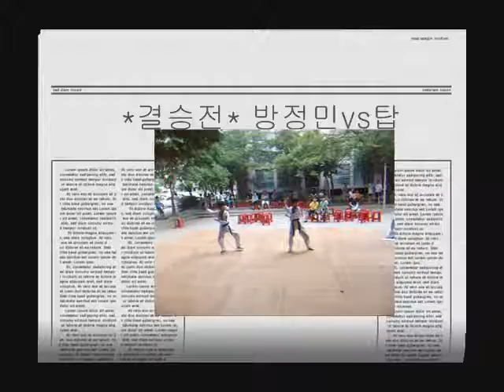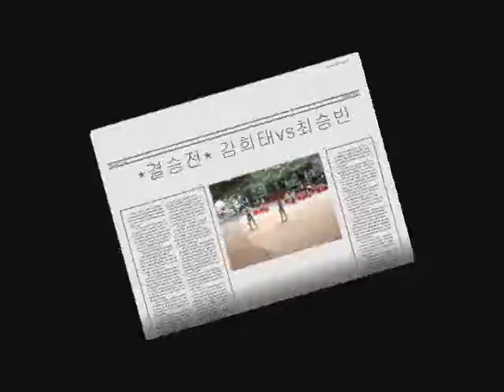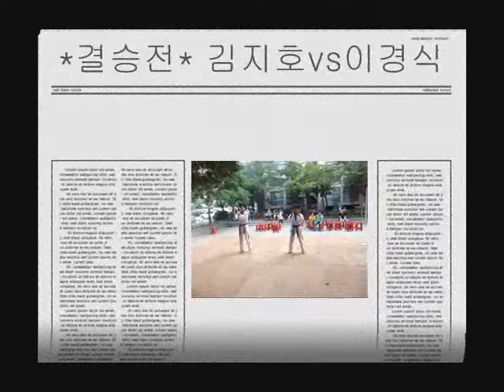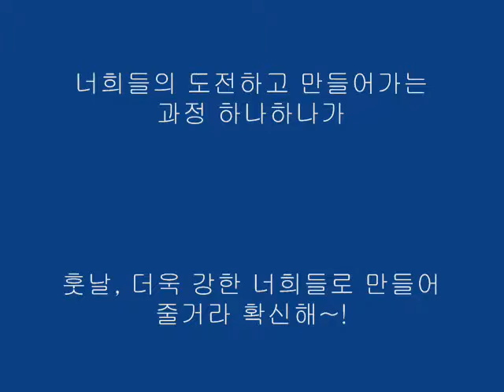2013 탑연합 품새대회결승전)